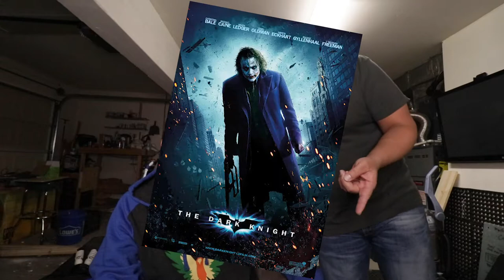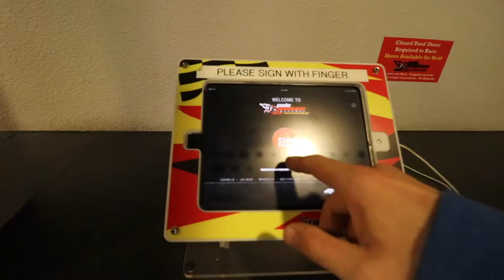Where To Race High Speed Go Carts in Vegas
You ever wonder Where To Race High Speed Go Carts in Vegas? In todays vlog I will show you the best spot to go if you want to race go carts in Vegas. Come with me and my buddies where we race to see who is the best.